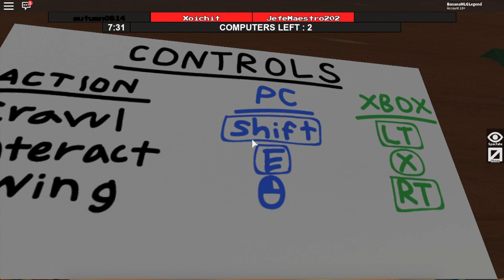IM BEING ABUSED!! | Flee the Facility p2